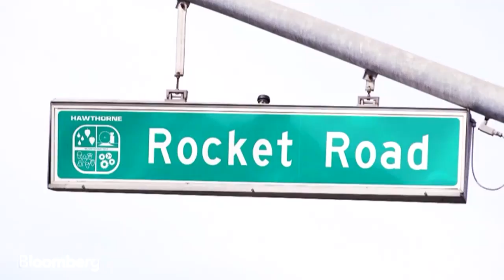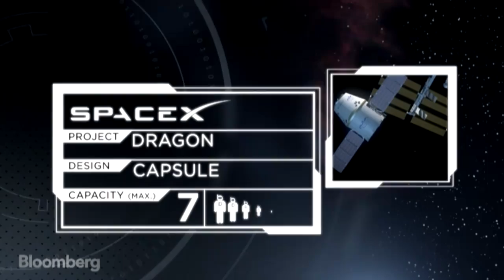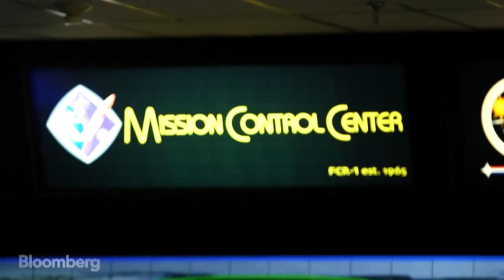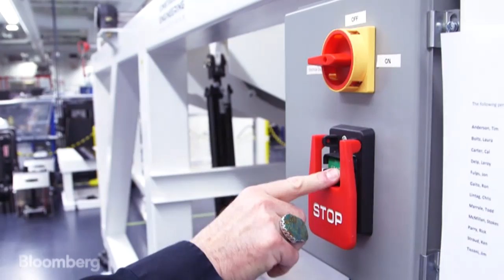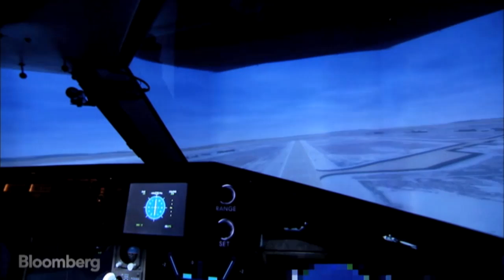Star Wars: The Battle to Build the Next Shuttle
Bloomberg's "The Next Space Race" is a journey through the booming business of space exploration. The International Space Station is a near zero-gravity laboratory dedicated to scientific research. The end of NASA's shuttle program in 2011 left the world with only one way to get there, buy a seat from the Russians. NASA is holding a competition challenging private enterprise to build America's next spacecraft. Boeing, SpaceX, and Sierra Nevada are all multi-billion dollar aerospace companies competing to win the NASA contract that could cement dominance in the emerging space industry. Bloomberg gets rare access to these space pioneers, including a tour of SpaceX with CEO Elon Musk.